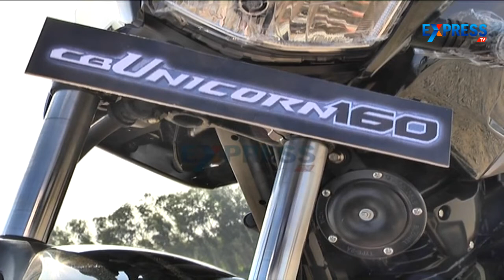Honda Launches CB Unicorn 160CC : Cars and Bikes | Express TV